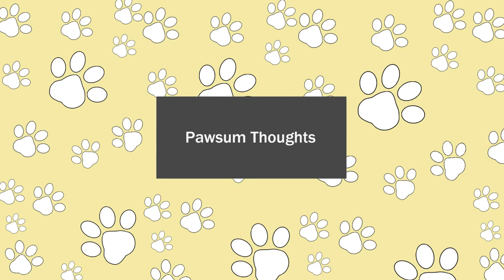Training My Dogs To Wave In 3 Easy Steps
Hey There Hoomans. We Are a new dog channel bringing you fun adventures, vlogs, laughs and so much more.

Lola is an 18 month English Springer Spaniel And Loki is a tiny 9 week Black Labrador puppy who's new to the family.